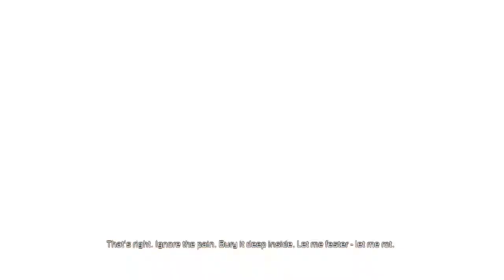Let's Replay Dead Space 2 (Part 3)